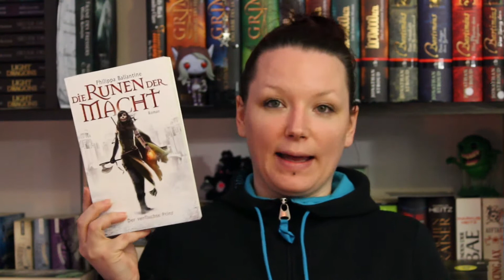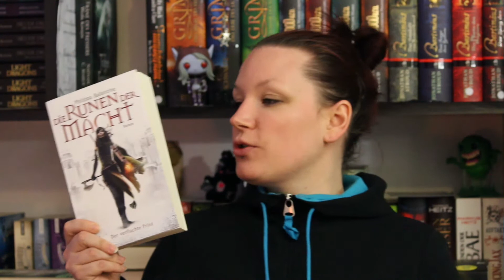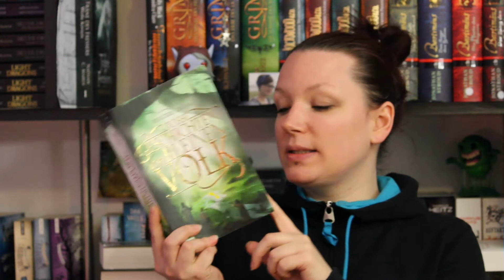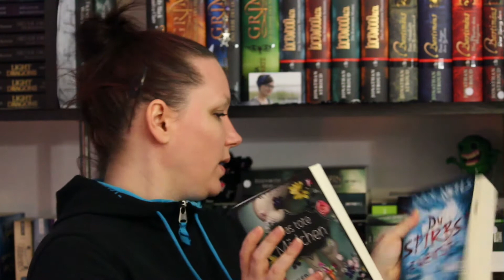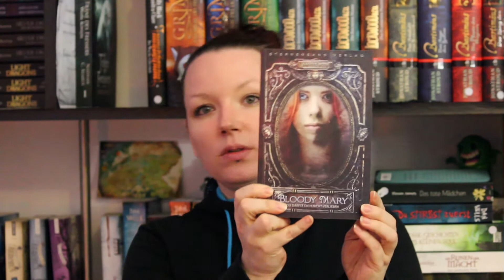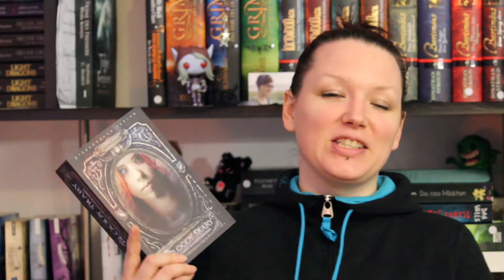Neuzugänge März 2017 Teil 2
Huhu meine Lieben ;) Na da haben sich wohl doch noch ein paar Bücher bei mir still und heimlich eingenistet :D Viel Spaß euch beim schauen und entdecken. Magische Lesegrüße eure Kay

Zu den Büchern:
*Du stirbst zuerst
*Das tote Mädchen
*Bloody Mary
*Sammelband Drachen
*Grosse Geschichten vom kleinen Volk
*Die Runen der Macht

Natürlich müsst Ihr nicht über diese Links gehen, ihr könnt die Bücher auch anderweitig finden. Wenn ihr über diese Links geht, entstehen für euch natürlich keine zusätzlichen Kosten. Ich bekomme lediglich nur eine kleine Provision. Das ganze ist auf freiwilliger Basis von mir selbst entschieden worden.